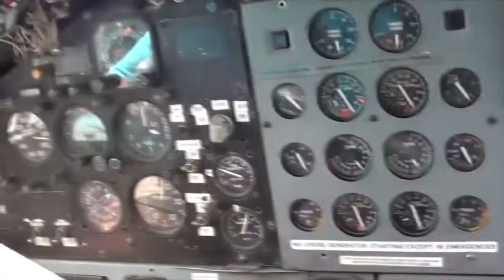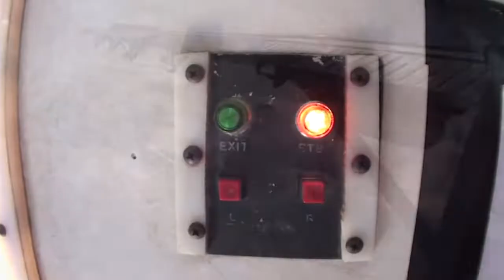Skydive Pepperell - 09/01/19 Joel Cardona